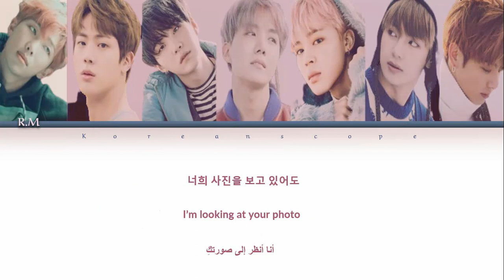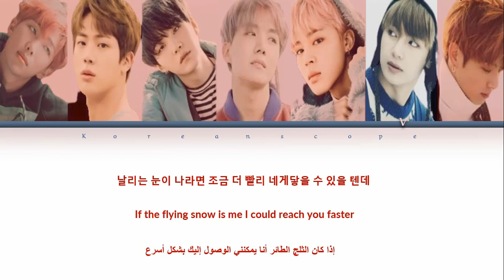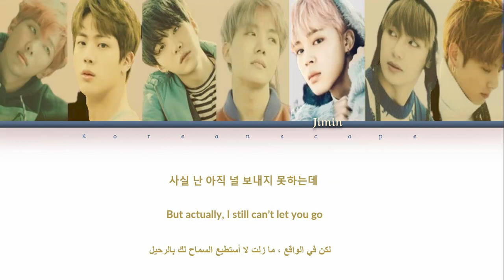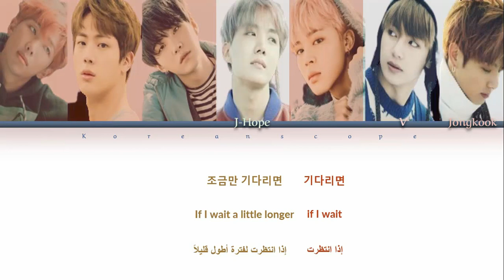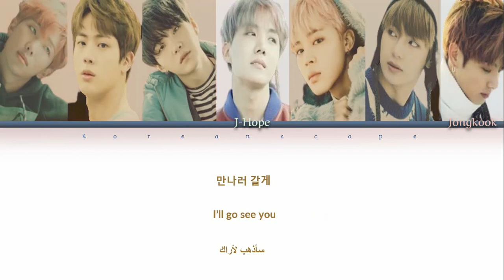BTS (방탄소년단) - Spring day [English/Arabic] Color & Picture Coded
أغنية Spring day لفرقة BTS مترجمة للغتين العربية والإنجليزية.
Spring day song by BTS translated to English and Arabic.